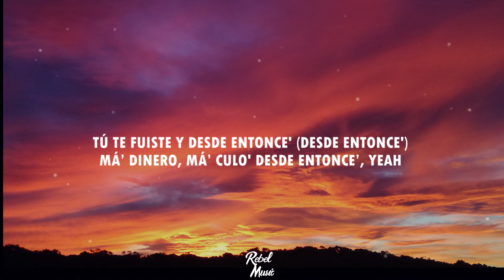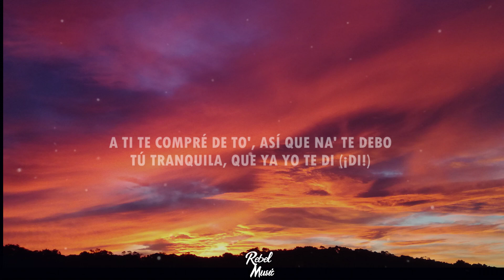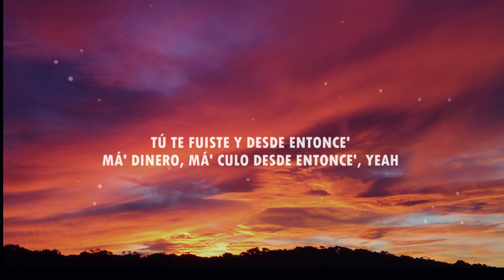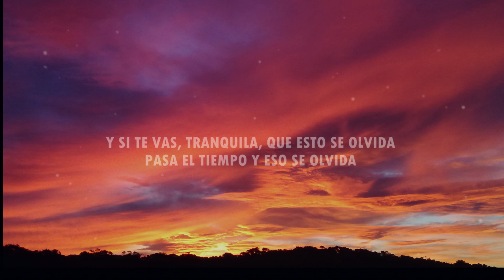911 (Remix) Sech & Jhay Cortez (Letra/Lyrics)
🎵 Bad Bunny x Mora - Una vez

🎤 Letra:
[Intro: Sech]
Th-Th-This is the remix, yeah
Tú no eras mala, tú era' la peor, yeah (Yeah)
Lograbas tu cometido y yo cometía un error (Error)
Me llama borrachita que la lleve
Y apena’ son las doce (Eh-eh)
Pero yo prefiero que te lleve Dios
Que te lleve Dios

[Coro: Sech & Jhay Cortez]
Tú te fuiste y desde entonce'
Má' dinero, má’ culo' desde entonce', yeah
Chingo má' rico desdе entonce'
Si estás hеrida, pue' llama al 911, no a mí
Chingo má' rico desde entonce', yeah (¿Me sigue'?)

[Verso 1: Jhay Cortez & Sech]
Baby, llámate al 911
De culo’ tengo más de once (¡Sí!)
Te tenía a ti, pero ahora quiero una Beyoncé (Beyonce)
En bikini pa' pasarle el bronzer (Bronzer)
Y otra nueva pa' cuando salga del concert
Cambiaste china' por botella'
Y mientras tú estaba' con él, baby, yo le daba a aquella
Va' a cien, ya mismo te estrella' (Ajá)
Y caminaste en el cuarto, pero no dejaste huella'
Y (Y), tengo un culo nuevo (Culo nuevo)
En un Airbnb con ella me encuevo (Shh)
Las babie' se van en Uber, yo nunca las llevo (Nah)
A ti te compré de to', así que na' te debo
Tú tranquila, que ya yo te di (¡Di!)
Me cogiste de pendejo, pero yo también mentí
A toíta' tus amiga' en bajita les metí
Si supiera' to' la mierda que ella' me hablaban de ti (Yeah)
Mi cuerpo sigue en tu consciencia
Y cuando él te lo pone tú siente' la diferencia
De modelo' tengo una agencia
Si te duele, dale, arranca pa' emergencia

[Refrán: Sech]
Tranquila, que to' se olvida
Otra mentira más (Más)

Yeah
Anoche soñé que me escribiste, eh
Cabrona, hasta el sueño me jodiste
Tu mai te dio a luz, pero to' lo oscureciste, eh
Dime por qué no te devolviste
Le dije a Dios: (¡Wuh!)
"Librame del mal" y quedé soltero (Soltero)
Si fueras la vida, pues me muero, ey
Escuché un dizque: "Yo lo recupero"
Ya no tienes magia, hasta el conejo se te fue del sombrero, eh (Súbele)
No pare' (No pare'), disc jockey (Disc jockey)
Que hoy se va hasta abajo seguroski (-roski)
Mira como e' la vida desde entoski (-toski)
Ahora está llorando este cabroski (-broski)

[Coro: Jhay Cortez & Sech]
Chingo más rico desde entonce'
Si estas herida, pues llama al 911, no a mí
Chingo más rico desde entonce', yeah (Dice, one time)

[Refrán: Sech]
Y si te vas, tranquila, que esto se olvida
Bendición, se me cuida (Ah-ah)

[Outro: Sech & Jhay Cortez]
Sigo siendo
The motherfuckin' remix
Sigo siendo El Peluche (Yeah)
Cerebro
La Presión
Dímelo Flow
Jhayco, Jhay Corte'
El Bloke
(Yeah, El fuckin' Bloke)
Rich Music
Ah-ah, ah-ah